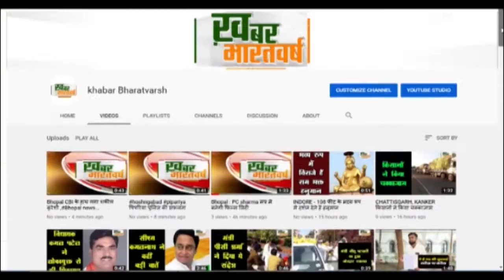चमोली (उत्तराखंड) : स्थानीय मांगलिक गीतों की प्रतियोगिता में महिलाओं ने किया बढचढकर प्रतिभाग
मजबूत सांस्कृतिक धरोहरों की जानकारी न के बराबर ही मिल पा रही है
 अब कुछ लोगों ने आगे आकर अपनी संस्कृति को बचाने के लिए कदम उठाए हैं
           37 महिला मंगल दलों को मांगलिक गीतों की प्रतियोगिता में शामिल करने में सफलता